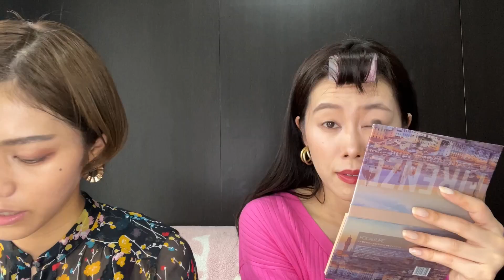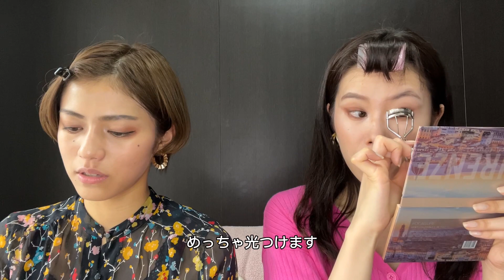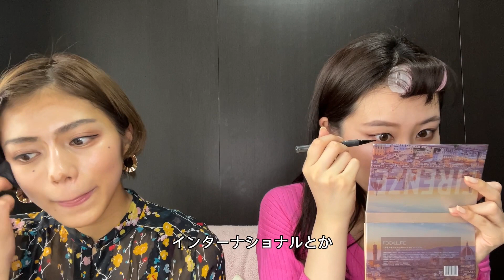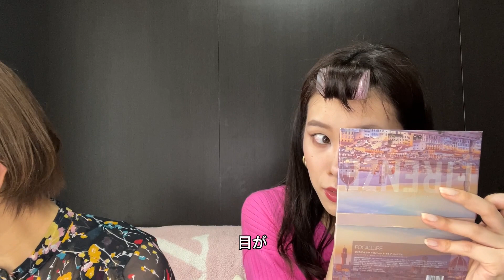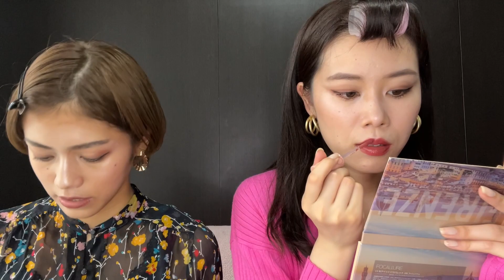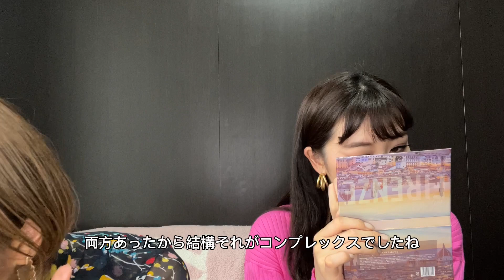【元ミスコン代表】ミスコンメイク&愛用メイク用品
こんにちは！
でかもに。です☺︎

元ミス・ユニバース代表、元ミス・スプラナショナル代表の2人で、久しぶりにミスコンメイクをやってみました！！

愛用のメイク用品も紹介しています♪

何か少しでもミスコンテストに出場される方のお役に立てたら幸いです。。。(参考になるかな？w)

「ほぼすっぴん→濃いメイク」への変化をお楽しみくだい。笑